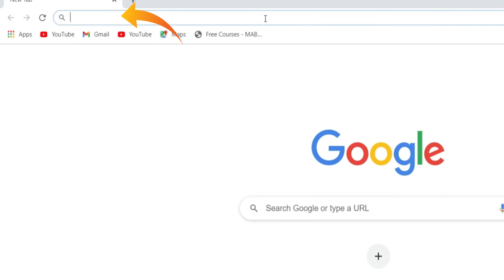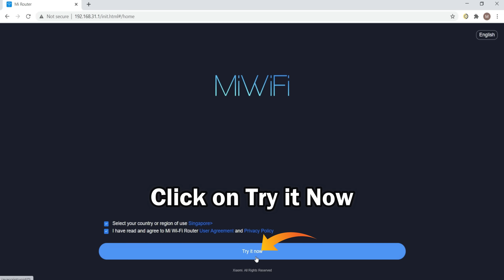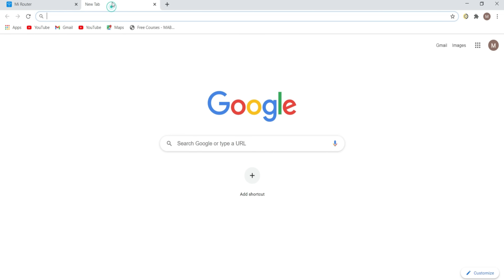Mi Router 4C Setup and Full Configuration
Mi Router 4C Setup Step by Step Tutorial. Mi Router 4C Setup and Full Configuration. Xiaomi MI Router 4C R4CM 300Mbps 4 Antenna Global Version Wi-Fi Router Setup Tutorial.
Mi Router 4C Configuration Easy Method. How to Setup your Xiaomi Mi 4C 300Mbps 4 Antenna Global Version Wi-Fi Router. Global Version Xiaomi mi router 4c setup easy method. If you want to setup your mi router 4c, this video is for you.